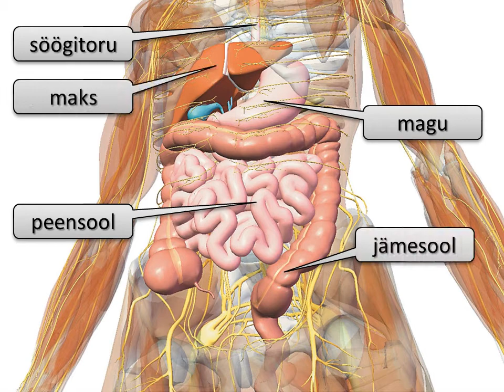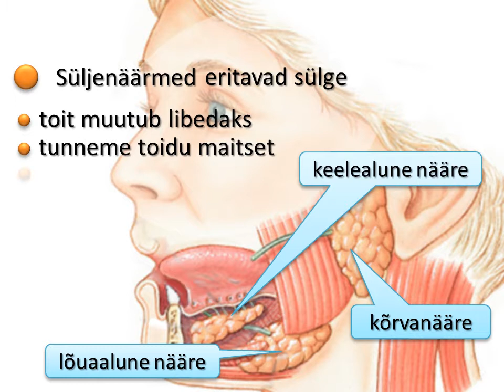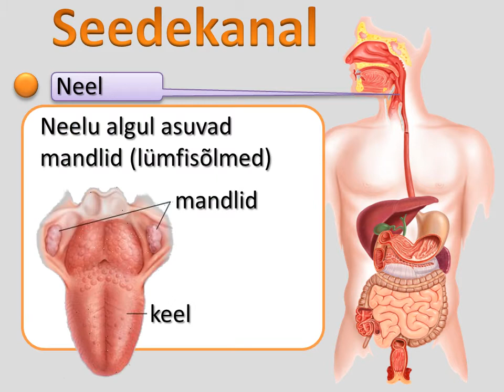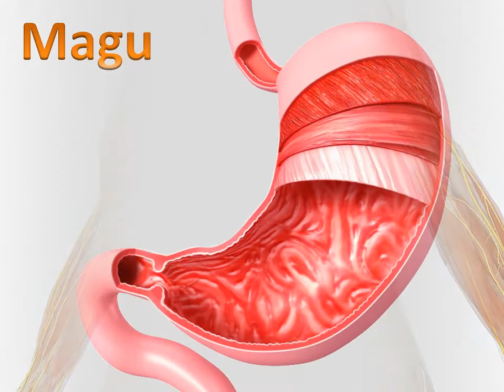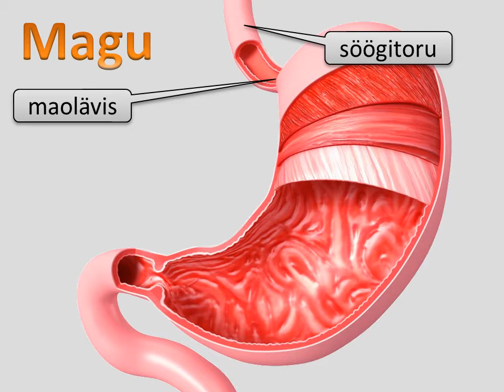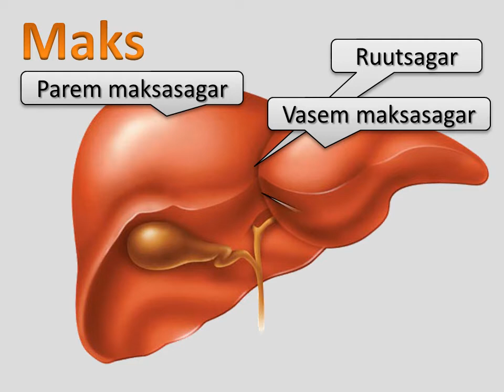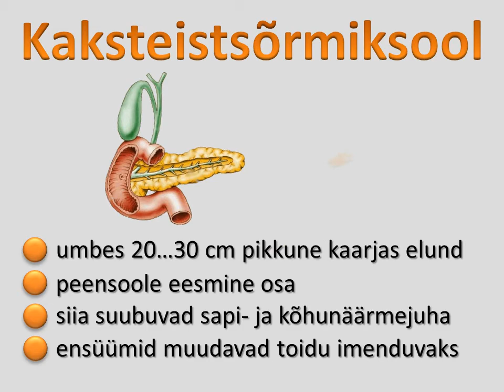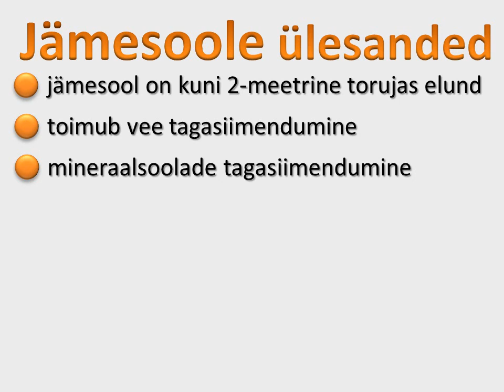Seedeelundkond seedekulglast seedimiseni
Terve teema (9. klassile) vähem kui 10 minutiga:
See on mõeldud varem õpitu põgusaks kordamiseks.